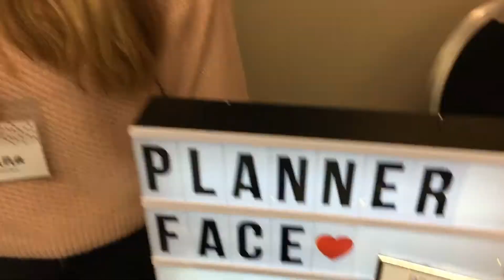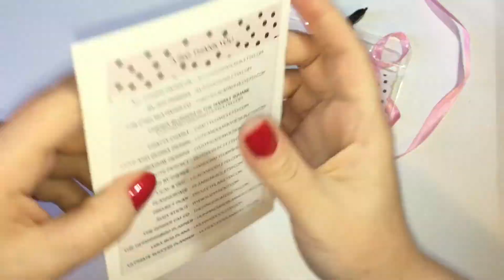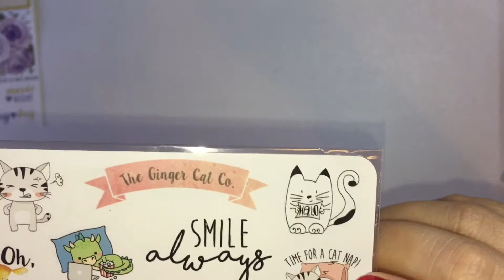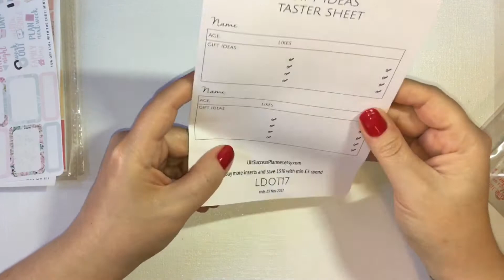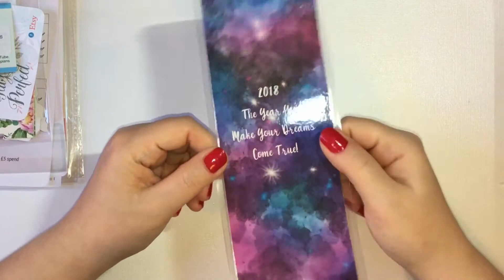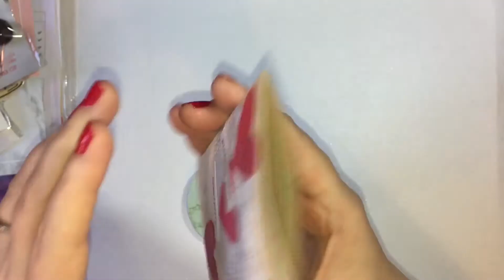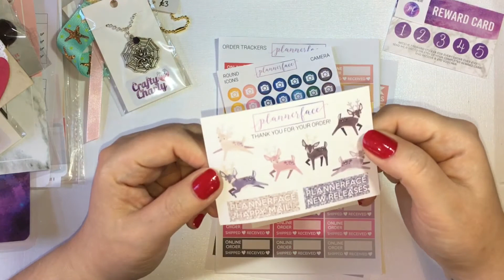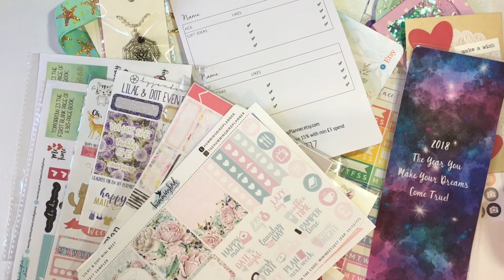Lilac & Dot UK Planner Meet Up - Vlog & Goody Bag Reveal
Big thank you to Natalia at Lilac & Dot for organizing a great day and to everyone who donated to the goody bags, The fab shop owners are:

The Chelsea Paper Co thechelseapaperco.etsy.com - REMEMBER TO USE MY CODE! JACKIE10
Cherry Blossom In the Market Square - cherryblossominhems.etsy.com
Crafty Charly - Craftycharly.etsy.com
Cute & Quirky Design - Cuteandquirkydesign.etsy.com

LGD Designs - get a free mini kit with any order, order via her Facebook group quote JACKIEFREE

$10 Off your First Erin Condren Purchase, follow the link, when you sign up to a free account you will be emailed a unique $10 off code

Buying ANYTHING from etsy? Don't miss 2% cash back on all purchases via Quidco! It's a free, secure, well regarded reward site, withdraw money straight to your Paypal - £10 sign up bonus available

Make your own printables? Sign up to the fantastic HP Ink delivery Service (I use it!) and get a month for free!